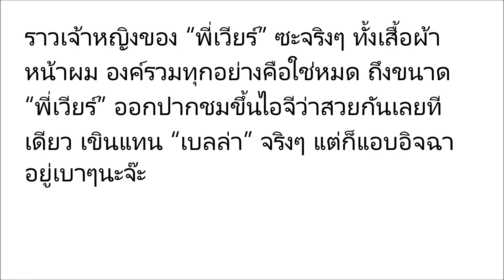ส่องลุคเจ้าหญิงของ เบลล่า ราณี ในงานคู่ครั้งแรกกับ เวียร์ ศุกลวัฒน์ สวยหวานมาก!